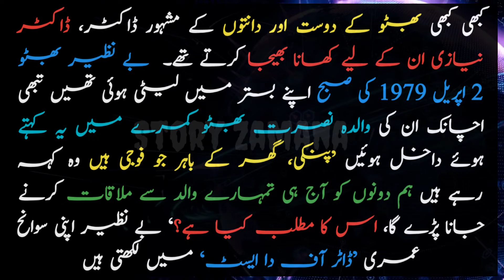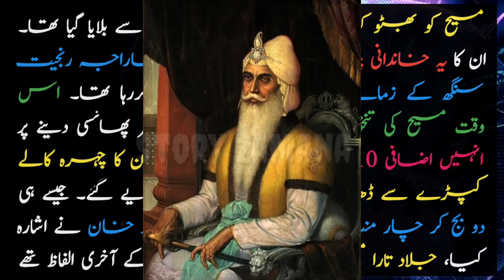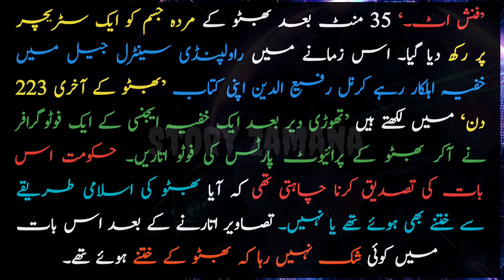Zulfiqar Ali Bhutto key akhri Alfaaz | Bhutto family | Benazir Bhutto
Zulfiqar Ali Bhutto key Jalad Tara masih ko akhri ko akhri alfaaz.